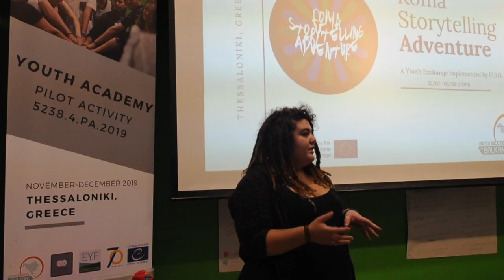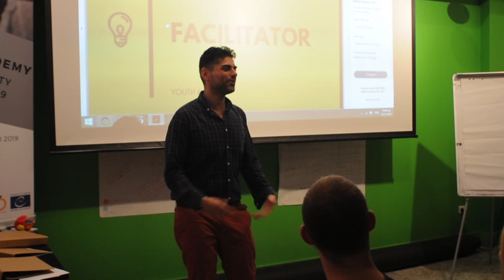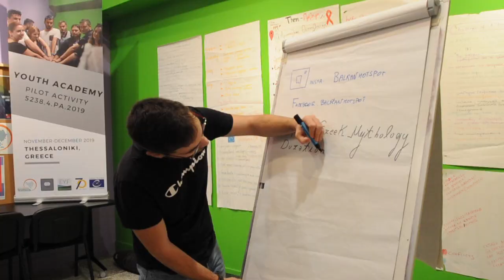Youth Academy // Pilot Activity co-funded by Council of Europe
Youth Academy pilot activity, through a cycle of 6 meetings, aims to train and give new tools and skills to young people on project management, conflict management in combination with youth work, in non-formal learning methods, organization and coordination of actions and events. , practice on evaluation methods of educational results.

This project is a Pilot activity and is co-financed by the Council of Europe and specifically by the European Youth Foundation.